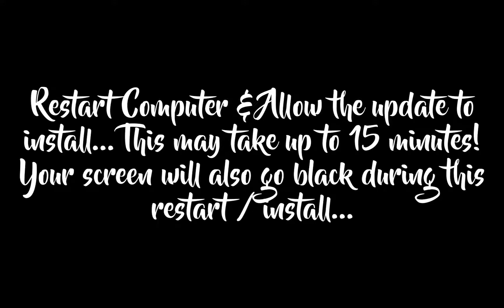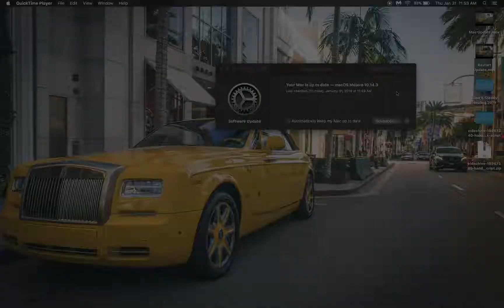How to Update Apple MacBook Pro // iMac - Software Update 2019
How to update the software on your Apple iMac, MacBook Pro, and MacBook Air laptop or computer!